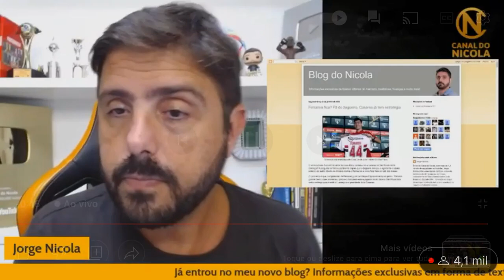Notícias do Vasco!! Capasso volta a negociar com Vasco. Philippe Coutinho distante .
O Vasco voltou a negociar com o Zagueiro Capasso. A notícia foi dada pelo jornalista Jorge Nicola em seu canal.
O Vasco chegou a desistir da contratação deste jogador . Porém, após vê que Capasso poderia chegar para resolver esta lacuna da equipe Cruzmaltino;O Vasco voltou a negociar a sua contratação .
Segundo o jornalista Nicola ; O Vasco vê com pessimismo a vinda de Coutinho neste momento !

Atualização do Gigante da colina !!!
Explosão Vascainos!